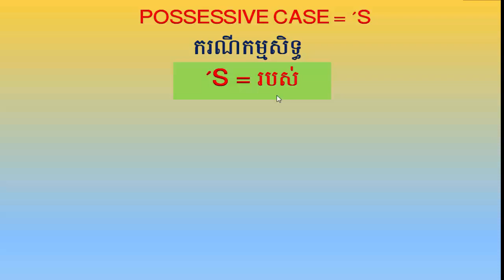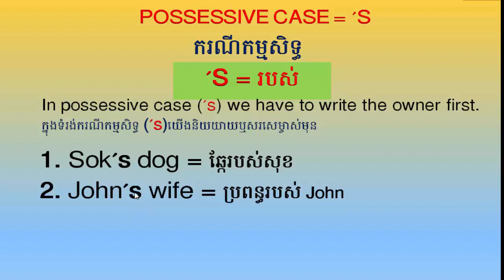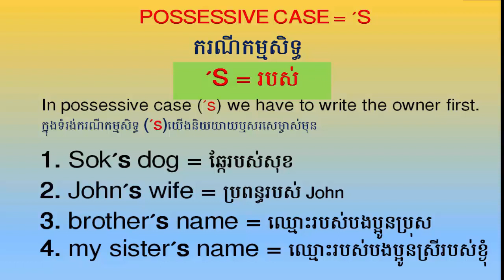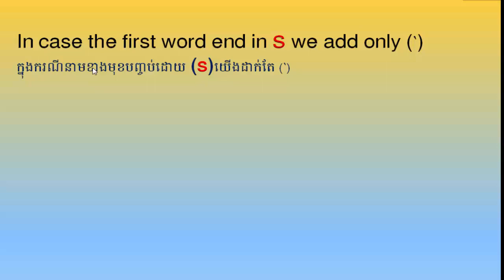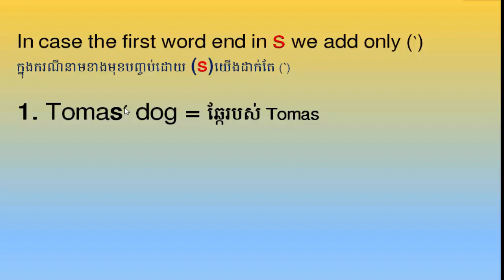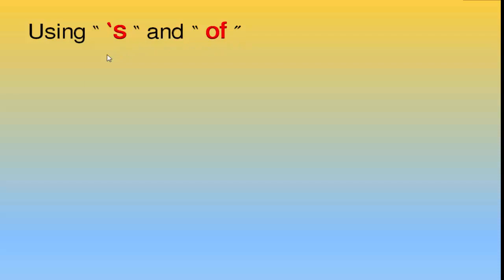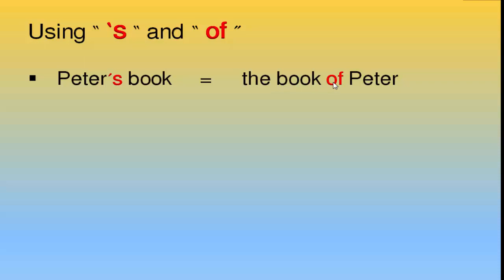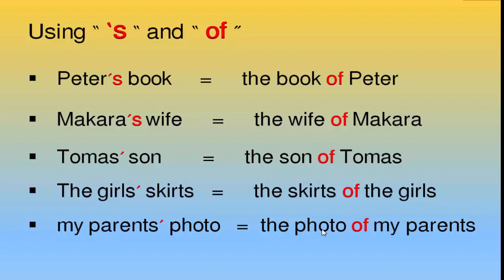Study English grammar, possessive case: ករណីកម្មសិទ្ធ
Study English grammar, possessive case ('s)